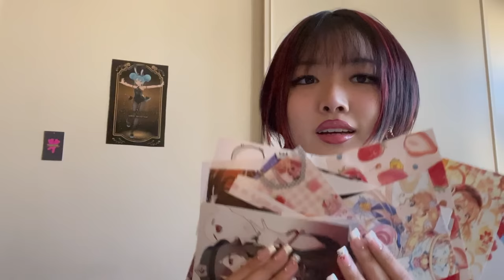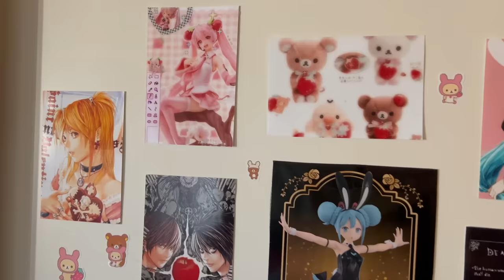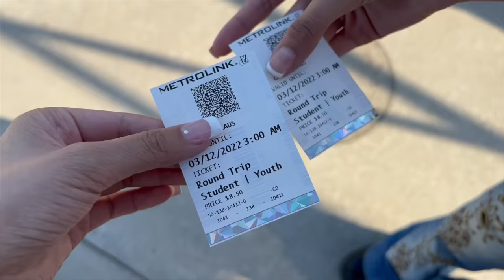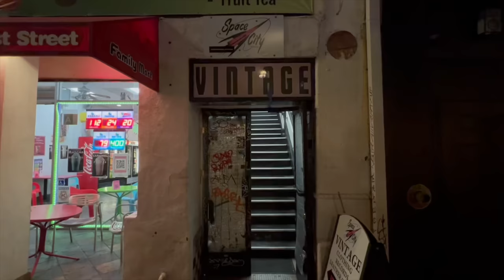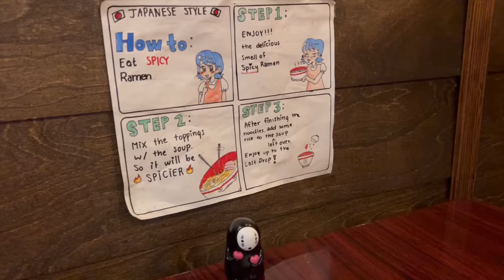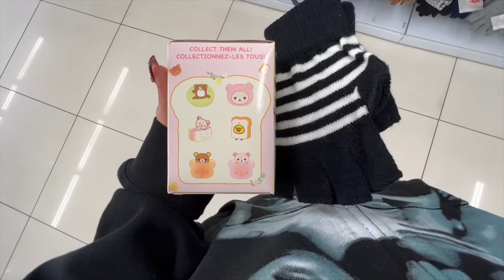Little Tokyo Vlog + THRIFT WITH ME ^‿^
Hai guys! today's video is my first vlog! Come with Natalie and I to Little Tokyo ❥ I also included two thrift trips i had recently, I hope you enjoy!
Natalie's Instagram: @ovonataliiee
Shop Instagram: @MorbidRomantics
Depop: @MorbidRomantics
Video related to: aesthetic vlog pinterest style kawaii style gyaru thrift with me thrift haul depop haul thrift collective haul brandy melville haul fairy grunge haul inspo y2k inspo y2k thrift haul